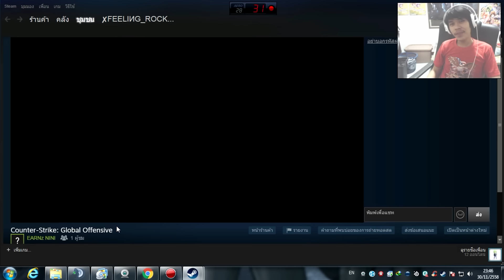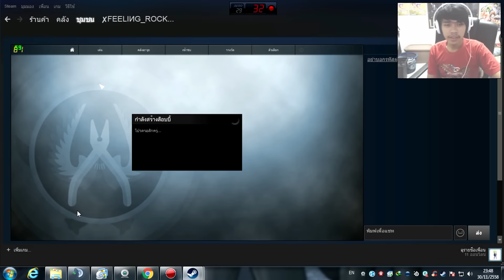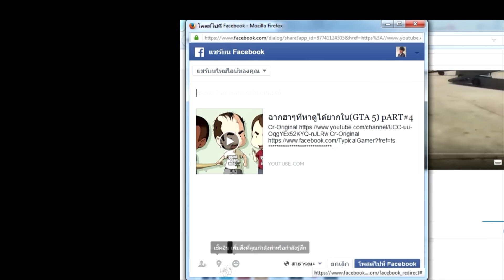และนี่ก็คือ! อาการของมนุษย์แฟนที่อยากได้ Key ไปเปิดดกล่อง[CSGO]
Follow Me:กด subscriber เพื่อรับชมคลิปใหม่ๆกันได้ที่นี่เลยนะคับ